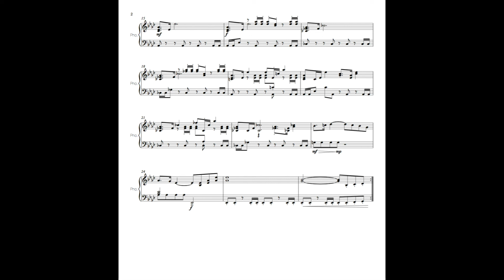Welcome to the World of Pokemon (Piano Solo) - Pokemon RSE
bit awkward this one